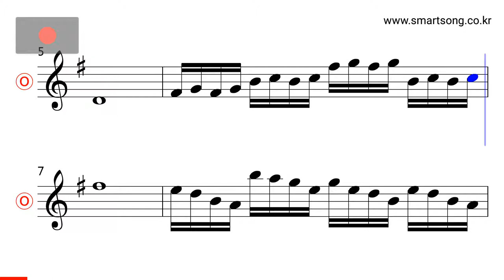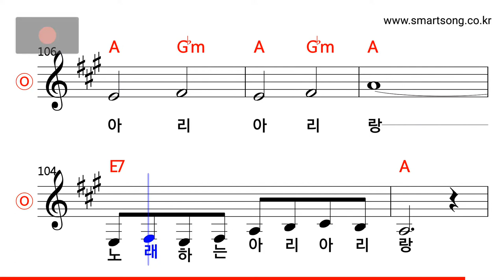김상희 - 즐거운 아리랑 MR